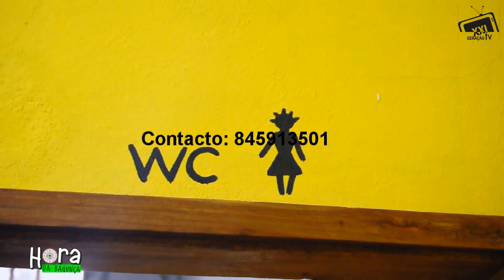Kadabra Mc Acusado de ter Plagiado Barras de Bow Mc, Gladiador do Hip Hop Wamphula. Saiba Porque!